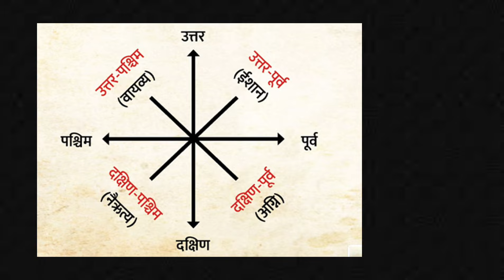Prosperous Kitchen: Unlocking Vastu Secrets for a West-Facing Kitchen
Description:

Are you planning a west-facing kitchen but worried about Vastu compliance? Don't fret! This video explores practical Vastu principles to design a west-facing kitchen that fosters positivity, abundance, and good health.

We'll guide you through:

Ideal placement of kitchen elements like the stove, sink, and refrigerator according to Vastu guidelines for a west-facing kitchen.
Simple Vastu remedies to enhance the positive energy flow in your west-facing kitchen.
Design tips to create a harmonious and functional west-facing kitchen space.
By following these Vastu principles, you can transform your west-facing kitchen into a vibrant hub of culinary creativity and prosperity.

Key Points :
kitchen vastu shastra
kitchen vastu direction
vastu shastra tips for kitchen
north west kitchen vastu remedy
directions in vastu
vastu for kitchen in hindi
vastu tips for north west kitchen
vastu remedies for kitchen in north direction
north west kitchen as per vastu
vastu for kitchen in north west
vastu for kitchen slab colour
kitchen direction as per vastu
vastu kitchen colour